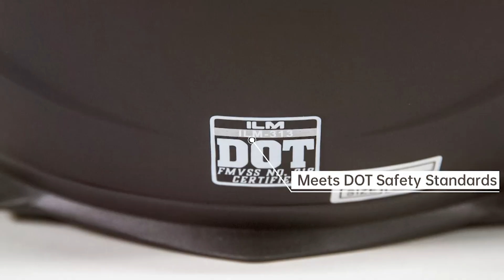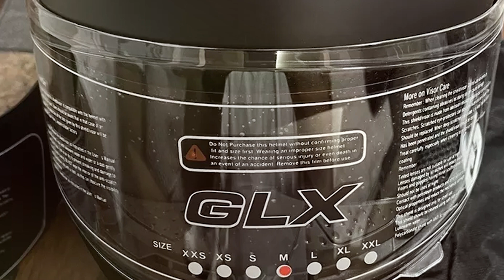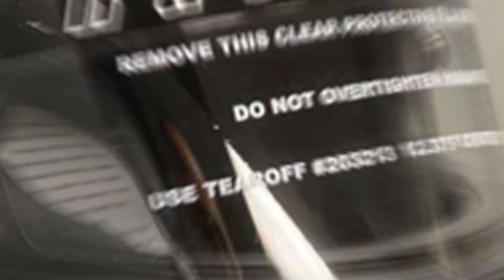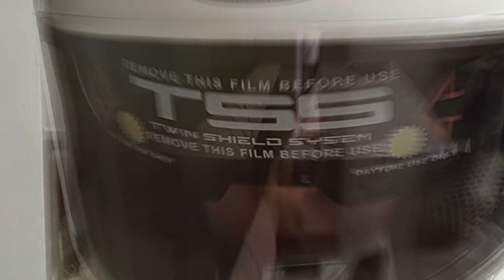7 Best Full Face Motorcycle Helmets for Safety and Comfort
Top 7 Best Full Face Motorcycle Helmets in 2024

Links to the Best Full Face Motorcycle Helmets we listed in today's Full Face Motorcycle Helmets review video:

1 . ILM Full Face Motorcycle Street Bike Helmet
2 . GLX GX11 Compact Full Face Motorcycle Helmet
3 . Razor Full Face Youth Helmet
4 . Bell Sanction Adult Full Face Bike Helmet
5 . RaceQuip Full Face Helmet
6 . YEMA Motorcycle Full Face Helmet
7 . LS2 Full Face Rapid Street Helmet

What are the Best Full Face Motorcycle Helmets in 2024?

In today's video we reviewed the Top 7 Best Full Face Motorcycle Helmets on the market in 2024. We made this list based on our personal opinion and we ranked them in no particular order, after doing our research based on their prices, quality, durability, brand reputation and many more.

After watching this video you will know which are the best budget, top selling and top rated Full Face Motorcycle Helmets on the market today.

If you choose from this list you can be sure that you buy one of the best Full Face Motorcycle Helmets available today.

Portions of footage found in this video are not original content produced by the Bikely team. Portions of stock footage of products were gathered from multiple sources including manufacturers, fellow creators and various other sources.